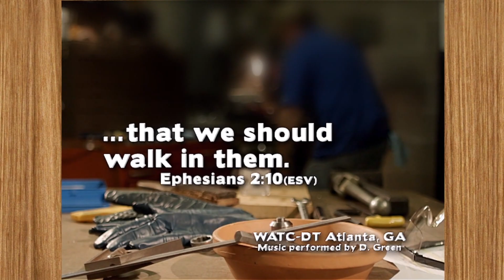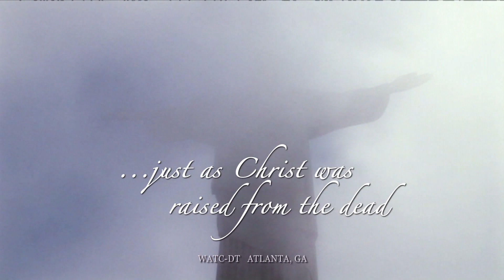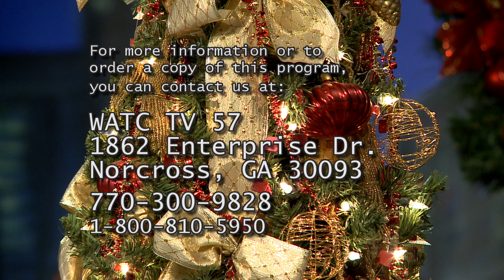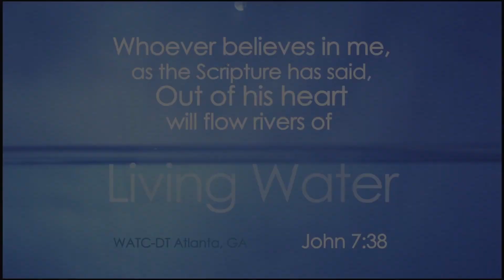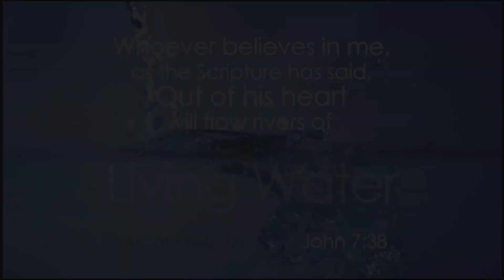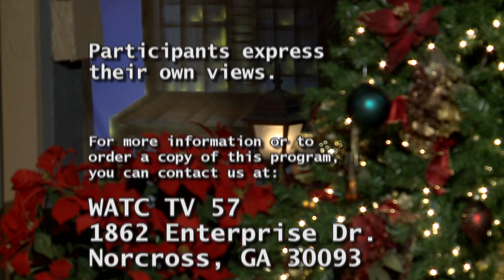Atlanta Live, Thursday December 14, 2017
Host Pastor Tracy Stone

Guest include Dr. Erik Buxton of Fort Mill, SC, Babbie Mason of West Georgia,  Danny Murray of Cleveland, TN. and musical guest Voices of Lee, Lee University, Cleveland, TN.